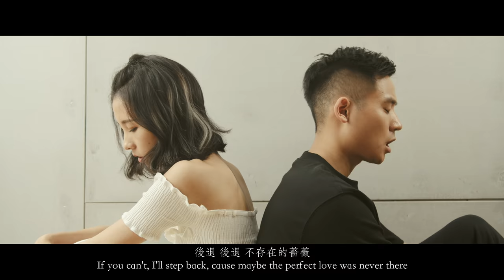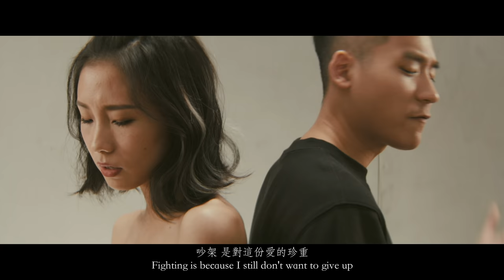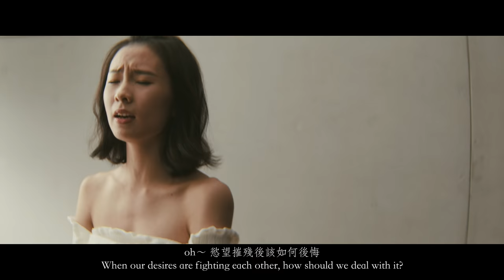李杰明 W.M.L -【你接受嗎 feat. 陳忻玥 Vicky Chen】Can You Accept? | Official MV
你接受嗎
詞：李杰明 W.M.L
曲：李杰明 W.M.L
編制：陶山Skot Suyama
導演：Michael Li

你是否能接受
Can you accept me?

oh～ 你是否能看見我的狼狽
Can you accept me failing?
oh～ 慾望摧殘後該如何後悔
When our desires are fighting each other, how should we deal with it?
oh～ 你是否能接受我不完美
Can you accept me as not a perfect human?
後退 後退 不存在的薔薇
If you can't, I'll step back, cause maybe the perfect love was never there

你是否能接受 愛的現實
Can you accept the reality of love?
是否能接受 我的老實
Can you accept my honesty?
你是否能接受當我沒有滿嘴甜言蜜語時
Can you accept I don't do sweet talk?
我對你的愛 始終會是真實
But my love for you still true
你給我再多鼓勵 再多時間努力
You can encourage me, give me more chances
我一樣不會變成完美的另一半
But I'll never be the perfect half for you
我其實沒有骨氣 接受你的賭氣
I'm actually not brave, won't take on this challenge
你要的東西都假的 還要我看著辦
Because everything you want is not real
你希望我是王子 希望我是天使
You want me to be a prince, want me to be an angel
我家沒有養馬 我背上也沒有翅膀
But I don't have horse at home or wings on my back
你說你要王子 能住進大房子
You say you just want a prince and the big house
那你答應我你要先被毒蘋果毒死
Ok then I guess you have to eat a poison apple first

如果你所謂的浪漫
If the romance that you want
就是期待我忽視我最初的人性
requires me to ignore who I am
那你說的浪漫 會激發我抗戰
Than I will just want to fight this romance
真實的感受喚醒你對王子的沈浸
Try to use my true feelings to awaken you from the obsession of prince
你接受嗎？
Can you accept that?

我願意用溝通拉近距離
I'm willing to communicate to get close
我願意面對控制欲困境
I'm willing to face my insecurity, fight off my ego
但你卻只要我說:「愛你一輩子」
But you just want me to say ”I'll love you forever”
那我要 我要你 試著用點腦子
Ok, then please think with me

心與心的聯繫程度
Two heart's connections
絕不是靠他們所謂的那張結婚證書
For sure won't come true because of a marriage certificate
那只會延續生疏
That will only create distance
這遊戲誰先登出
Love becomes a game
一輩子只能愛一個人就看誰先認輸 nah～
Who ever makes a mistake loses
我認輸 因為我認出
I'll Iose first
這遊戲不會有分數 分不出任何勝負
Because I see this game is not helping our love
扼殺正常的慾望 只會兩敗俱傷
If we can't be the best of ourselves, then both of us lose
我不想隨口承諾 讓這份愛氧化變髒
I don't want to just give out an empty promise just to make you happy
你接受嗎？
Will you accept that?

說真的 我其實很愛妳
Actually I really did love you
關於你所有的情緒我都一直很在意
I really did care about making you happy
可惜上次的分手是我最後一次的邁力
But I already gave everything I had
我謝謝你曾出現在我所凝視的愛裡
And now I can only appreciate the love we once had

吵架 會是最溫暖的溝通
Fighting is the warmest communication
吵架 零距離的每一分鐘
Fighting is when we are most close
吵架 是對這份愛的珍重
Fighting is because I still don't want to give up
算了 不吵了
Forget it , I will stop fighting
你要的王子原來沒資格心痛
Because turns out you just want a prince and not me

SKRpresents 陶山音樂
Produced & Arranged by Skot Suyama
Gaffer Ching-Han
Styling by Ping Ping
BloodFlowDP Michael Li
BTS by Lewis Shih
Cover Art by Bruno Yen
Executive Manager Phoebe Cheng